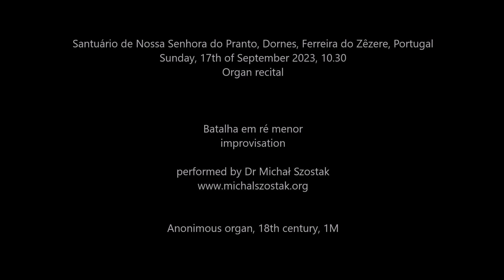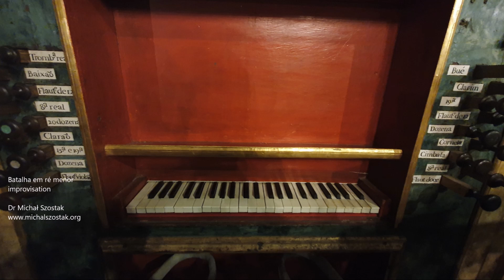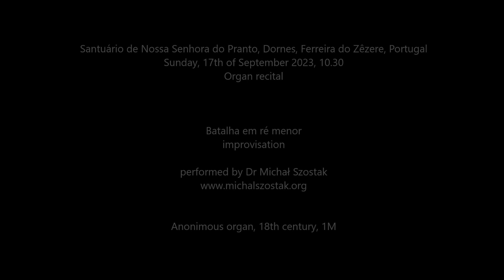Batalha em ré menor - Dr Michał Szostak, improvisation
Santuário de Nossa Senhora do Pranto, Dornes, Ferreira do Zêzere, Portugal
Sunday, 17th of September 2023, 10.30
Organ recital

Batalha em ré menor improvised by Dr Michał Szostak on an anonymous organ built in the 18th century, 1M